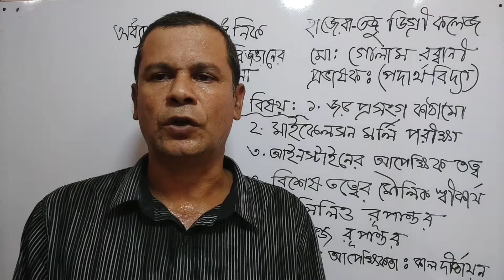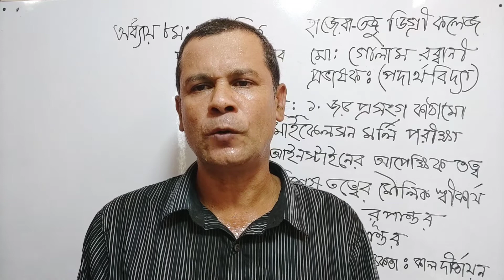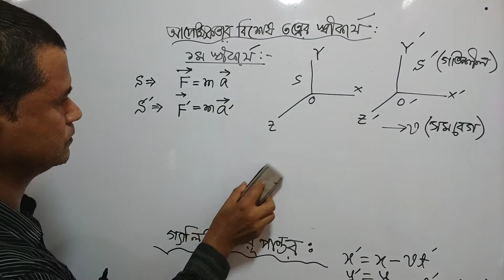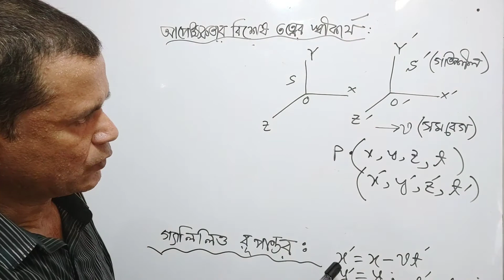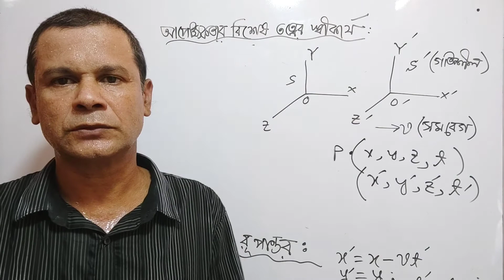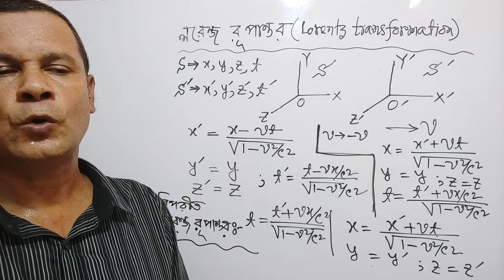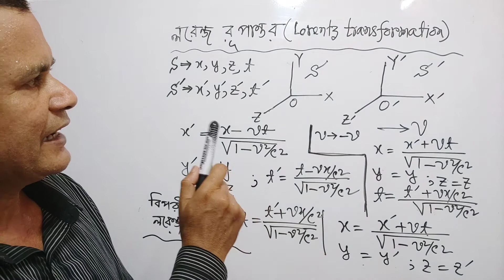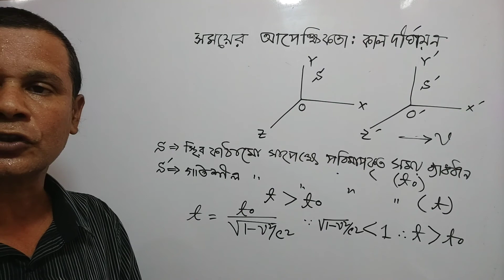শ্রেণি: দ্বাদশ, বিষয় : পদার্থবিজ্ঞান, ৮ম অধ্যায়, আজকের পাঠ : আধুনিক পদার্থবিজ্ঞানের সূচনা।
পরিচিতি:- মোহাম্মদ গোলাম রব্বানী
প্রভাষক, পদার্থবিদ্যা বিভাগ,
হাজেরা-তজু ডিগ্রি কলেজ,
বি. এসসি চত্বর, চান্দগাঁও, চট্টগ্রাম।